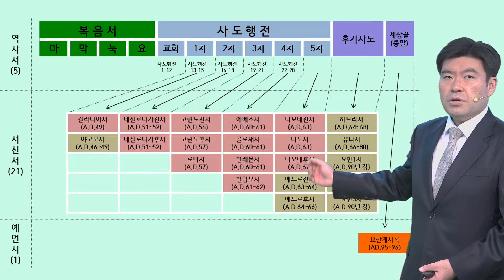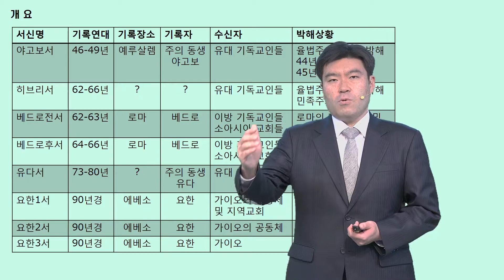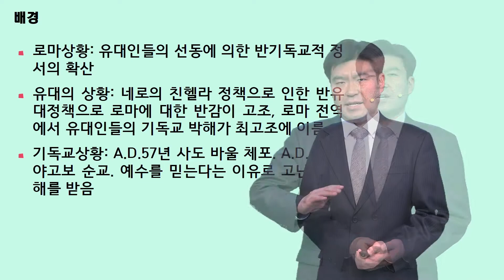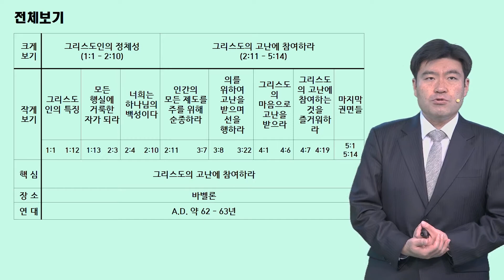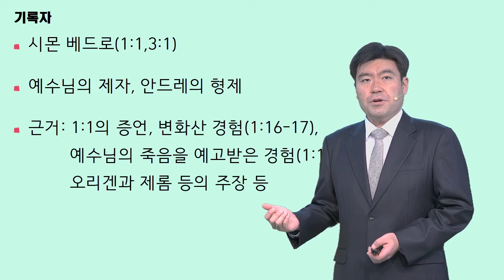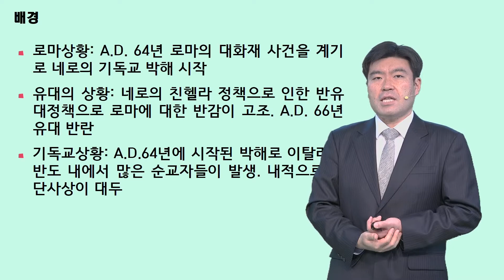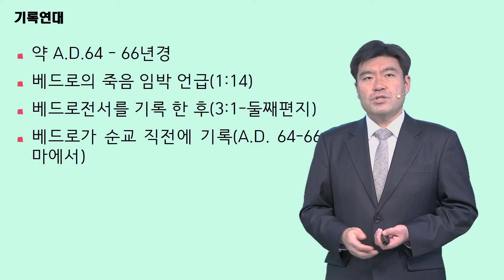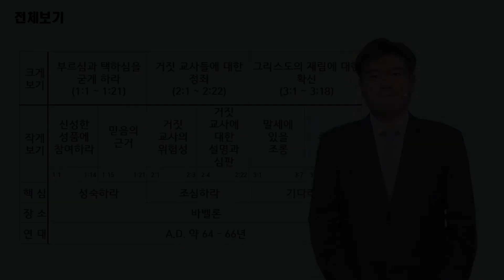논현교회 성서대학 EP.63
신약성서
베드로전후서